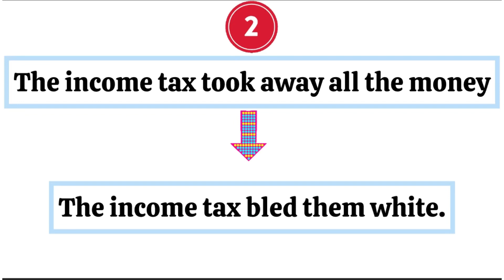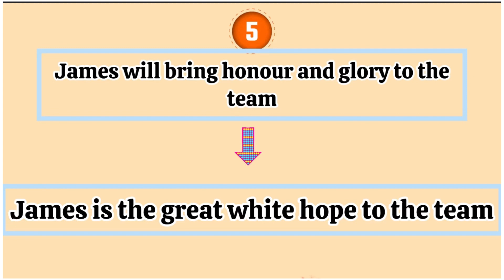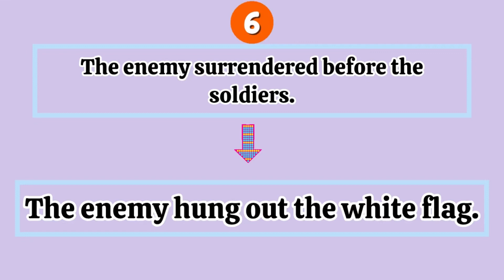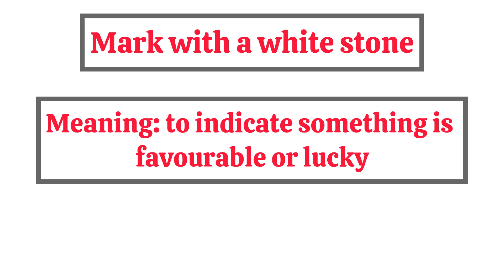ADVANCED ENGLISH Vs NORMAL ENGLISH |WHITE COLOUR IDIOMS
And
Playlist : BASIC English ADVANCED English

higher level English speaking
higher level English language learning
higher level English learning
higher level English words
higher level English conversation
higher level English
higher level English vocabulary
higher level English vocabulary words
My videos cover British , American , Oxford , Cambridge idioms , phrases and vocabulary. Learning them is really fun .
Idioms are colourful phrases of English. When used in communication, formal and informal , spoken English and in written English, you stand distinct from the common crowd . Your English language skills will increase rapidly if you understand and learn and use idioms regularly in written and spoken English. It’s said that There are 25,000 idioms in English language . Idioms are powerful and stronger than non idiomatic words and phrases and sentences. My video is all about meaning and usage of idioms in a meaningful way .
Learning new English words with its context increases familiarity and improves learner's vocabulary comprehension. One can learn words quickly and efficiently if context is understood. Anything providing you details to comprehend definition is a context. It makes learning easier.
If you learn English, you can travel everywhere.
English is the language of international communication.
English increases confidence.
English is language of diplomacy and world.
English is needed for ielts,and other world exams.
There's a wide and broad world of wordpower in English and learning them is great fun.
This covers tough idioms and phrases
oxford idioms and phrases
advance English sentences
how to improve idioms and phrases
basic vs advanced English
idioms and phrasal verbs Oxford
advanced phrasal verbs
oxford phrasal verbs dictionary
idioms with origin
idioms for esl students
20 idioms in English with meaning and sentences
hard English sentences for daily use
basic and advanced English
advanced phrases for daily communication
theme based idioms and phrases
25 advanced English vocabulary phrases
idioms and phrases intermediate
esl phrasal verbs
5 Idioms with meaning phrasalverbsinenglish
English increases confidence.
advance English sentences
advanced phrasal verbs
idioms with origin
20 idioms in English with meaning and sentences
25 advanced English vocabulary phrases
esl phrasal verbs
5 Idioms with meaning